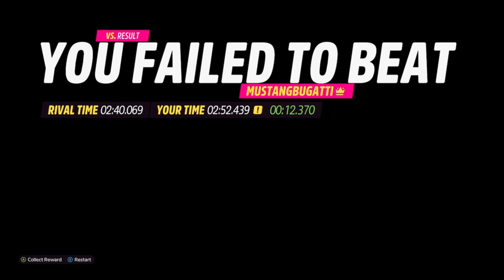WRC FIESTA (FH5 Group A Builds)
The Ford Fiesta WRC has a huge aero kit that can somehow be converted down into A-class. But there may be a reason as to why that is possible...